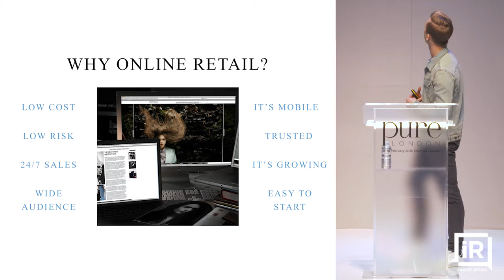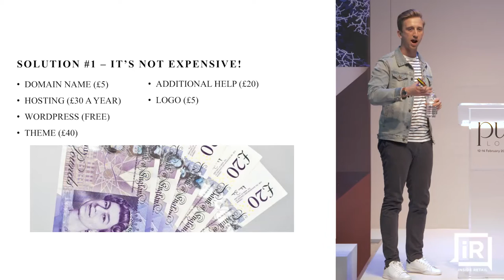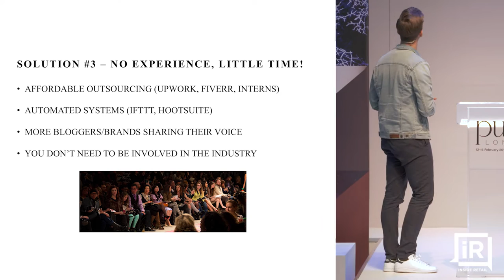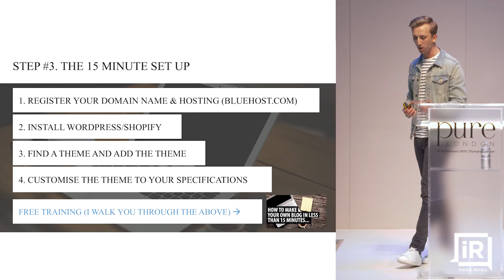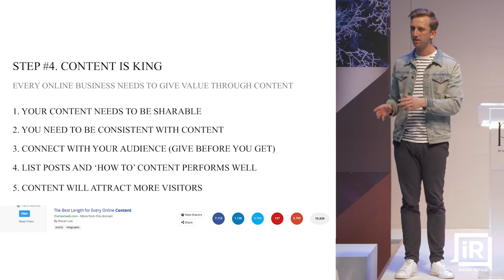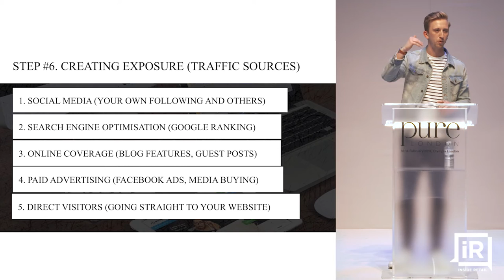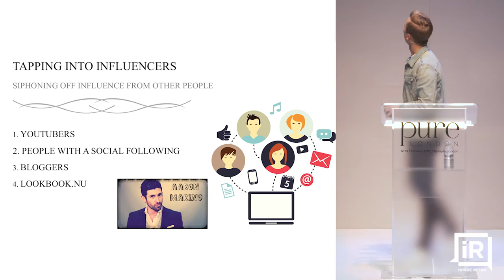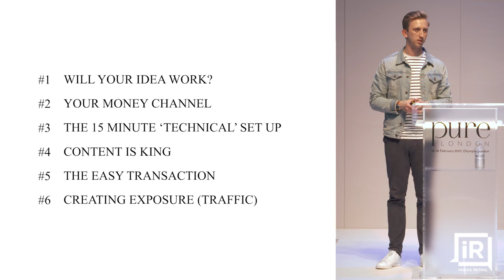Starting an Online Retail Business | by Paul McGregor, London College of Fashion at Pure London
Paul McGregor, Associate Lecturer, from the London College of Fashion and Founder of Mens Fashion Magazine talks at Pure London about Starting an Online Retail Business:

• The simplicity of getting started
• The importance of content
• Key marketing strategies